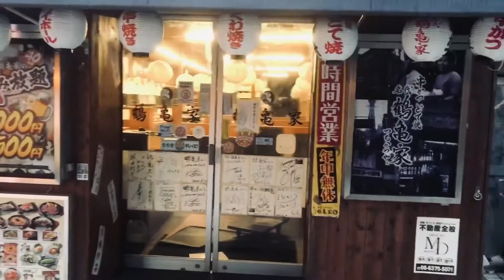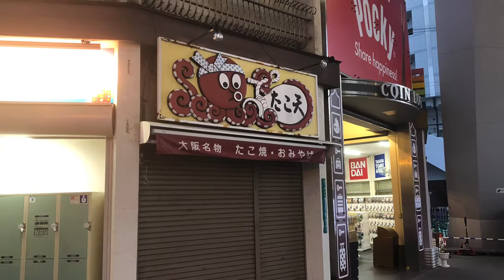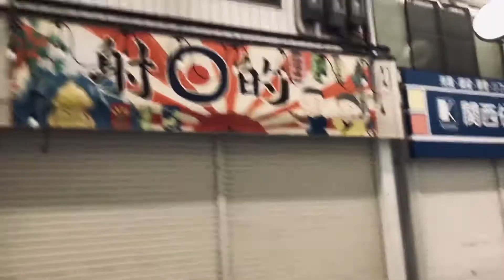Osaka’s usually lively Shinsekai during COVID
Put together a quick little video to show how one of Osaka's most liveliest areas looks during this COVID crisis. As Japan isn't on any official lock down a few people are still out and about but nothing compared to the numbers this places usually gets particularly as a popular place for tourists. To see just how lively and cool this place can be check out the link to a video I made last year before all the madness.